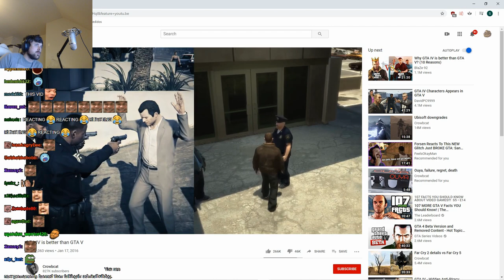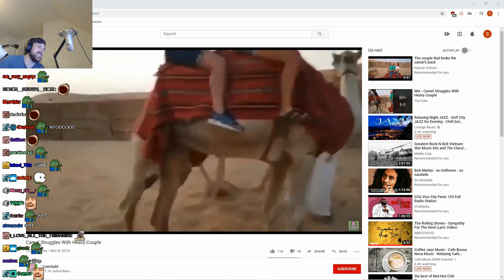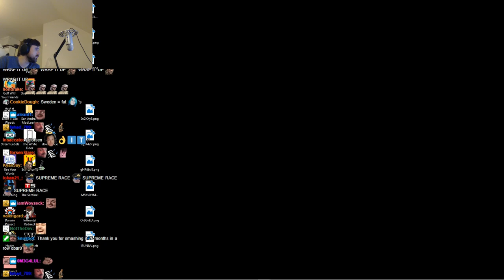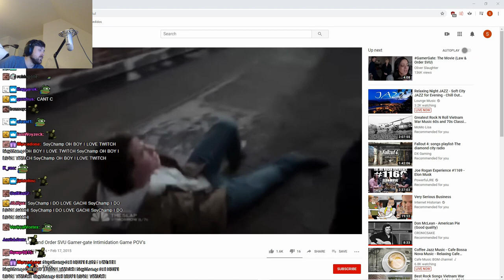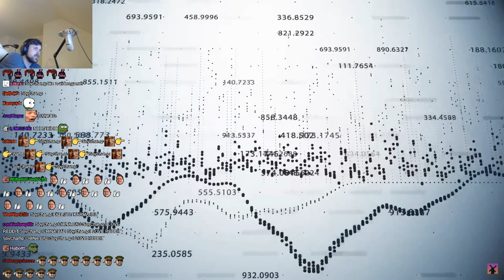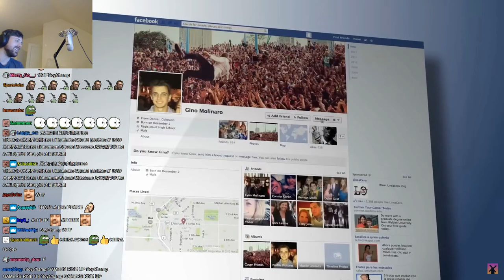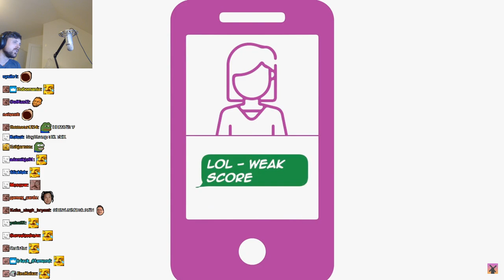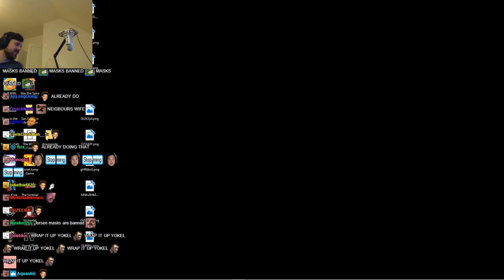Forsen Reacts GTA IV Realism, Shoting Guns in a Video Game, China's Social Credit System